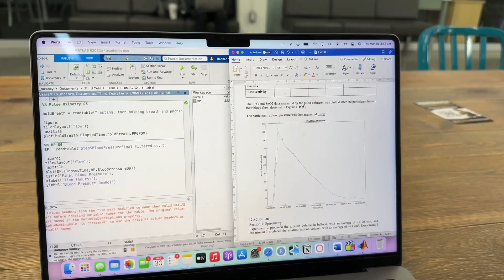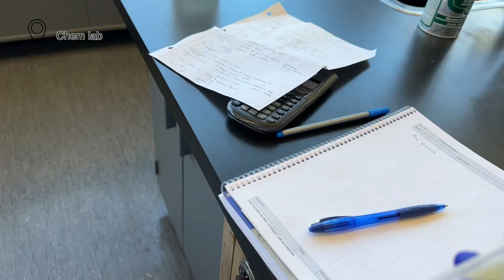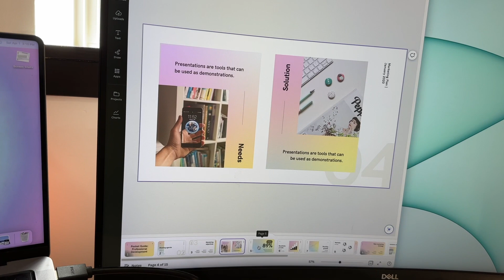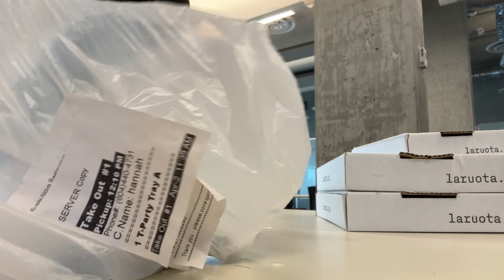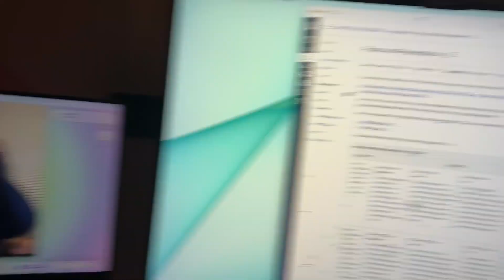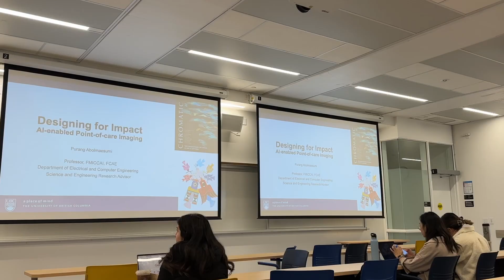Week in the life of a biomedical engineering student | uni diaries ep. 2